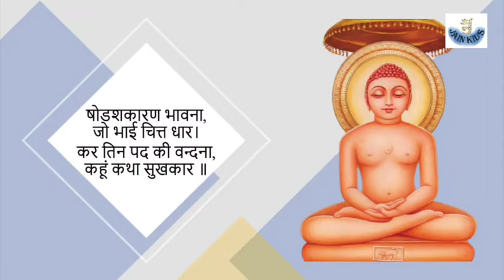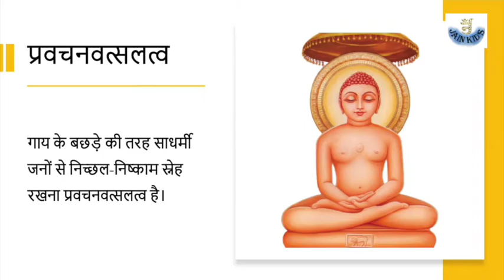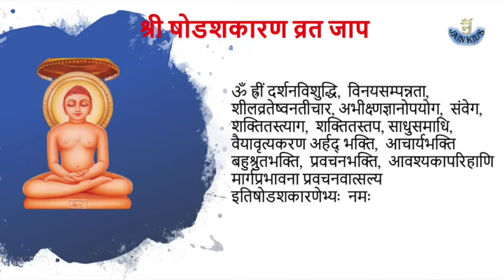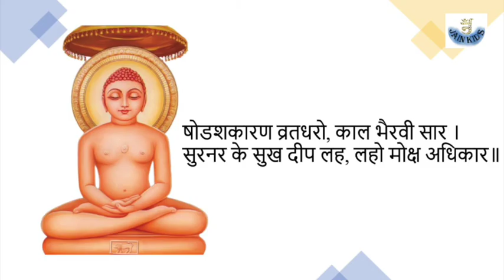श्री षोडशकारण व्रत कथा | श्री षोडशकारण व्रत कहानी | Shodash Karan Bhavana vrat | Jain Kids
Jain kids(जैन किड्स) :-

जिन्हे बार बार भाया जाये अर्थात चिन्तवन किया जायें वे भावना कहलाती हैं।सोलह भावनाऐं ही तीर्थंकर प्रकृति के बन्ध का कारण हैं, अतः इन्हें सोलह कारण भावनाऐं कहते हैं। इन १६ भावनाओं में प्रथम भावना दर्शन विशुध्दि है। इस भावना का भाना परमावश्यक है।यदि यह भावना नहीं है तो तीर्थंकर प्रकृति का बन्ध नहीं हो सकता है।
दर्शनविशुद्धि, विनयसंपन्नता, शीलव्रतेष्वनतिचार, अभीक्ष्णज्ञानोपयोग, संवेग, शक्तितस्त्याग, शक्तितस्तप, साधुसमाधि, वैयावृत्यकरण, अर्हंतभक्ति, आचार्यभक्ति, बहुश्रुतभक्ति, प्रवचनभक्ति, आवश्यक अपरिहाणि, मार्गप्रभावना और प्रवचनवत्सलत्व ये सोलह कारण भावनाएं तीर्थंकर प्रकृति के आस्रव के लिए हैं अर्थात् इनसे तीर्थंकर प्रकृति का बंध हो जाता है।

षोडशकारण भावना, जो भाई चित्त धार।
कर तिन पद की वन्दना, कहूं कथा सुखकार ॥